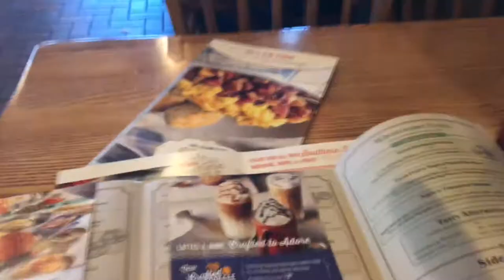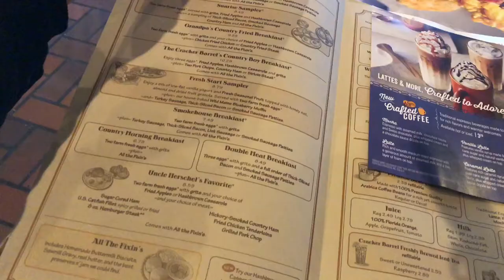iPhone Vlog #6: Typical Meet Day With Cray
A little peek at how I get down on MEET DAY!

Check me out on IG & Twitter: _CrayonJCrayon_

Check out the hammer Brodies on IG & Twitter as well!:
Lu Boi - Luis4real (IG), Luis_MRivera (Twitter)
Sean Diddles - SDThrows
Danny Rob - DannyThrows (IG)